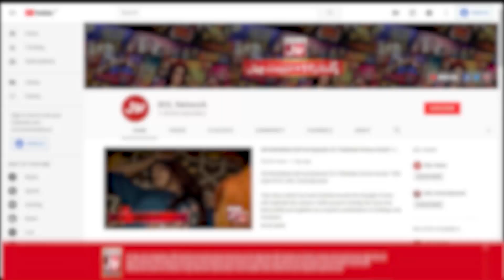Nabiha Ki Khubsurti Ka Raaz Kiya | Nabiha Ayub | Mathira Show | BOL Entertainment